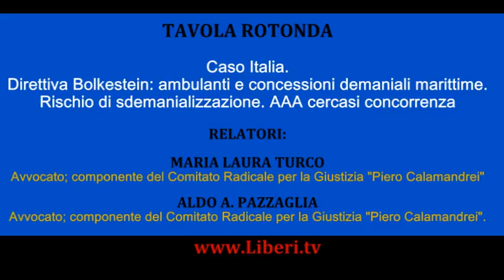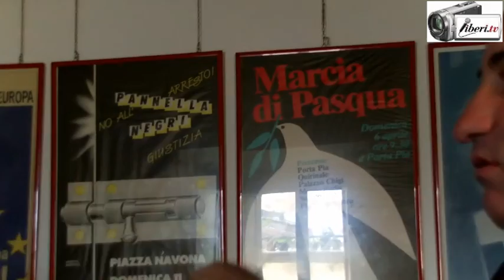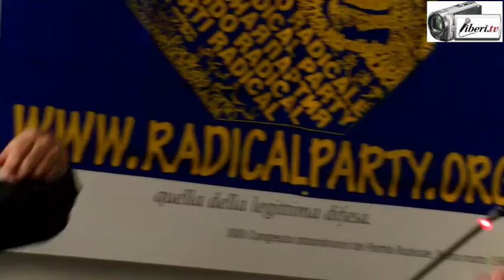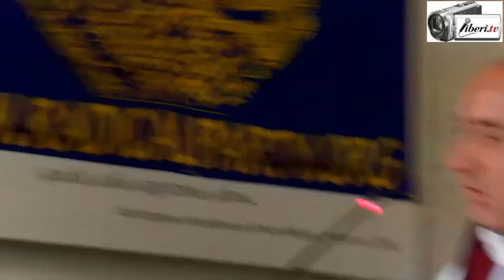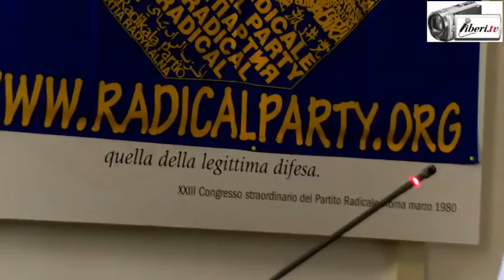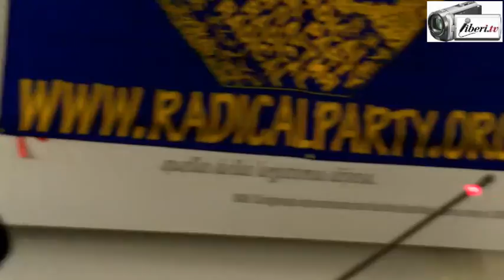Direttiva Bolkestein: ambulanti e concessioni demaniali marittime. Rischio di sdemanializzazione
Registrazione effettuata da liberi.tv il 3/05/2017 presso la sede del Partito Radicale per iscriverti

Tavola rotonda su

“Caso Italia. Direttiva Bolkestein: ambulanti e concessioni demaniali marittime. Rischio di sdemanializzazione. AAA cercasi concorrenza.”.

Relatori:

MARIA LAURA TURCO
Avvocato; componente del Comitato Radicale per la Giustizia "Piero Calamandrei"
ALDO A. PAZZAGLIA

GIOVANNI PESCE

Intervenuti:
Aldo Pazzaglia
Maria Laura Turco
Luca Paolucci - ASCII Roma
Giovanni Pesce - Avvocato
Luisa De Acutis